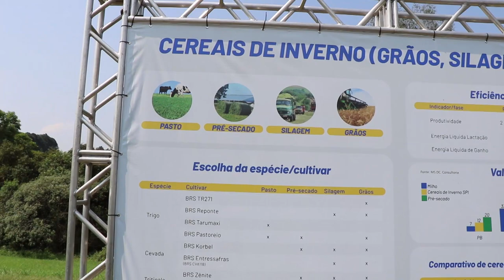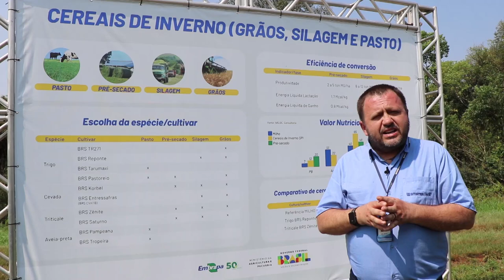Encontro de gestores - Embrapa Trigo (Passo Fundo) - Rio Grande Rural